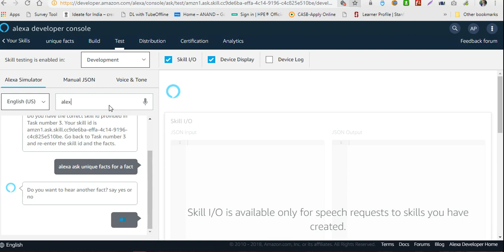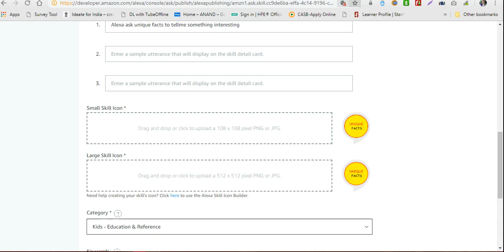unique facts alexa skill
hello friends
this video is the review of unique facts alexa skill